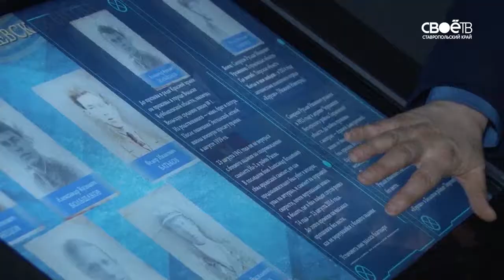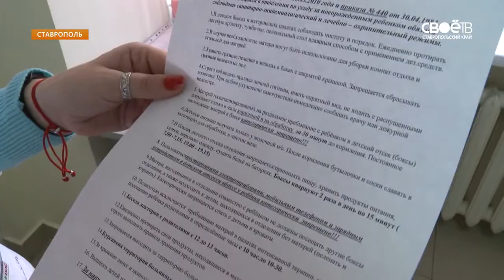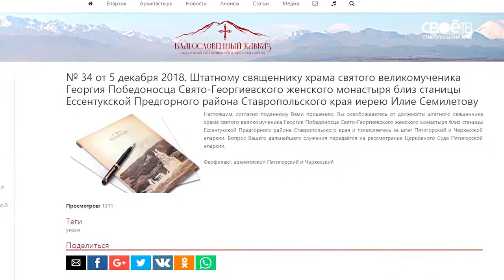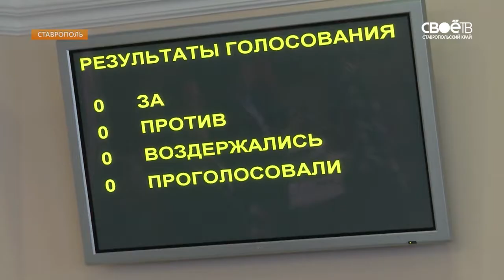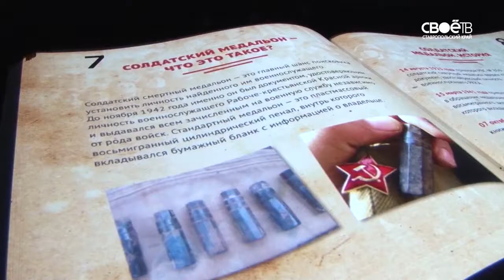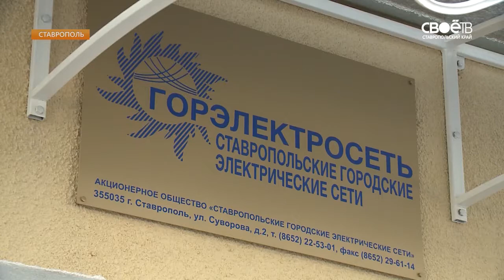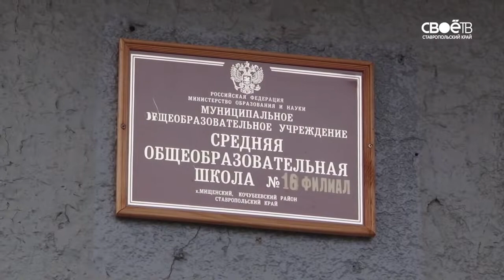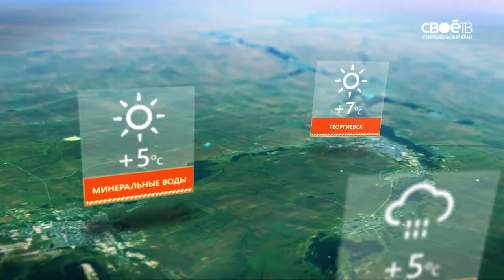19.30 Информационная программа «День»